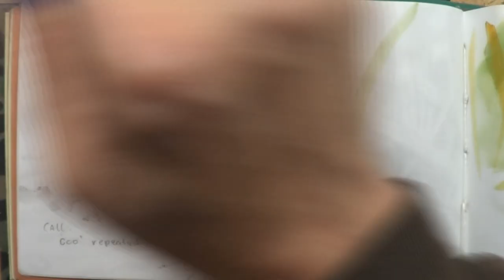DRAWING FROGS & My Confession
Traveling from Shark Bay Western Australia to Perth, Jennifer and I see lots of frogs hopping across the highway on a rainy night.